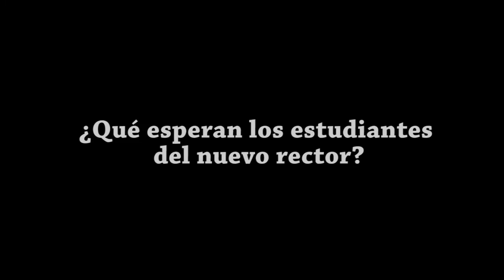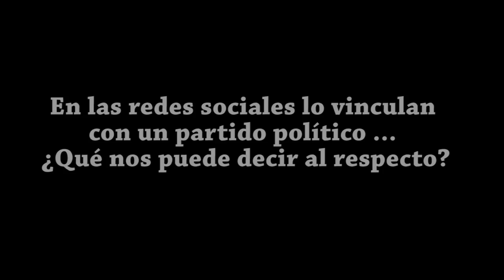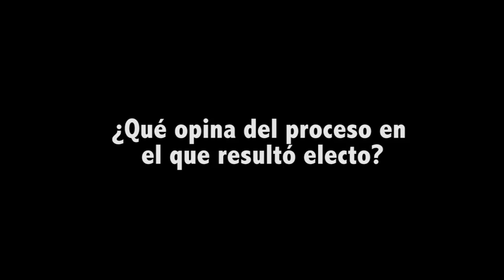Los planes del nuevo rector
José de Jesús Williams habla sobre los planes como nuevo rector de la Uady a partir del primero de enero de 2015